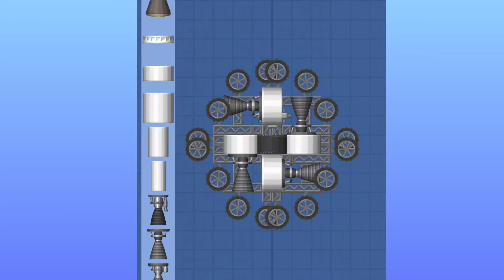WHEEL IN SFS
BLACK SOUL GAMING

space flight simulator how to get

space flight simulator helicopter

space flight simulator game

space flight simulator gameplay

spaceflight simulator mod apk

spaceflight simulator landing on

sun

space flight simulator fighter jet

space flight simulator in hindi

spaceflight simulator car

moon

isro live

isro gaganyaan mission update

isro mission gaganyaan

isro

isro scientist

isro reaction

isro launch

gslv-mk ii

gslv mk ii launch video

gslv mk ii model

gslv mk 3

gslv mk 3 launch

gslv mk 3 in sfs

gslv mk 3 study iq

gslv mk 3 m1

ksp gslv

ksp sls

ksp landing on all planets

ksp landing on pluto

ksp saturn v

ksp

ksp 2

ksp starship

ksp tutorial

ksp movie